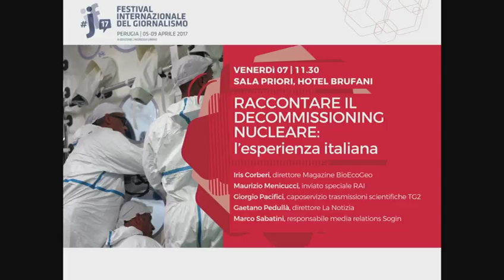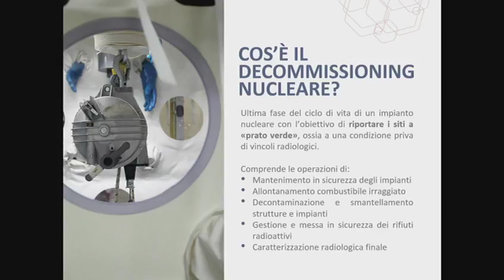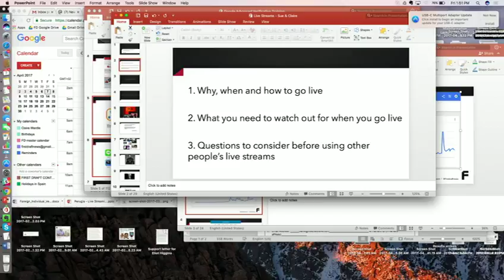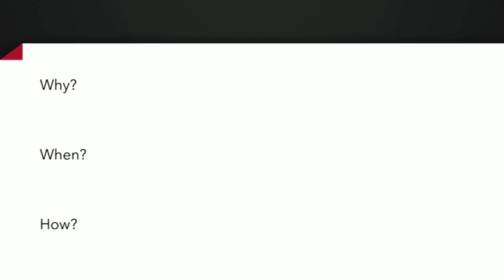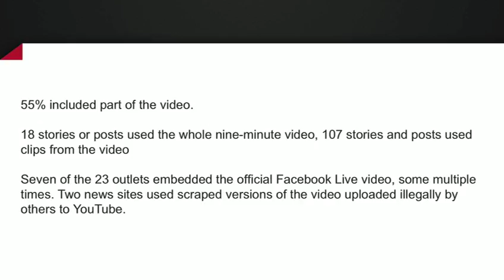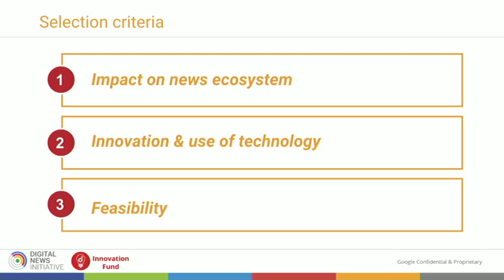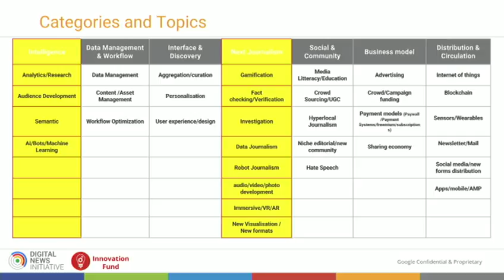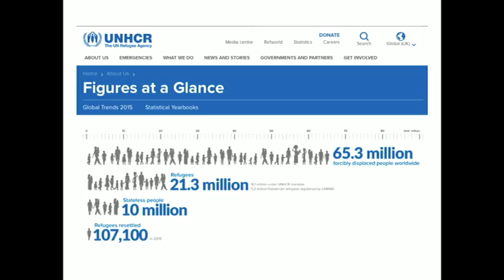Reporting on refugees: tips on covering the crisis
The workshop will focus on the experience of journalists covering the "refugee crisis", specifically the challenges that arise when working on often long-lasting issues related to refugee stories. Particular attention will be given to the skills of interviewing traumatised sources and what it takes to do sensitive relevant work in this area. The Dart Centre has published a resource related to these issues with journalists and trauma experts from its network. Organised in association with the Dart Centre Europe.
Con: Jina Moore (global women's rights reporter BuzzFeed News), Gavin Rees (director Dart Centre Europe), Gavin Rees